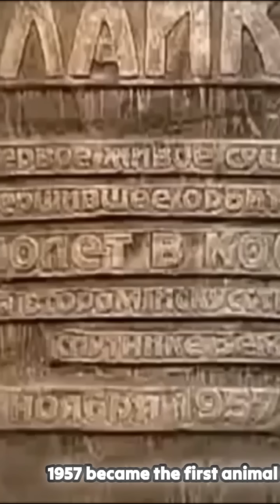Discover the Untold Story of Laika: Space's Canine Pioneer!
Step into the captivating journey of Laika, the first animal to orbit Earth, whose historic voyage paved the way for human space exploration. This short video chronicles the fierce competition between the US and Soviet Union during the space race, illuminating the remarkable milestones that followed the launch of Sputnik 1. Uncover the incredible tale of a stray dog from Moscow who made history for all living beings, despite the heart-wrenching inevitability of her mission. Witness how Laika's legacy continues to shape our understanding of life beyond our planet, pushing the boundaries of human knowledge and technological advancement.